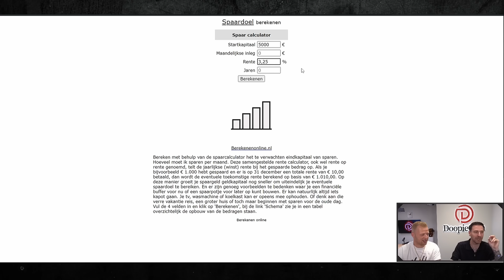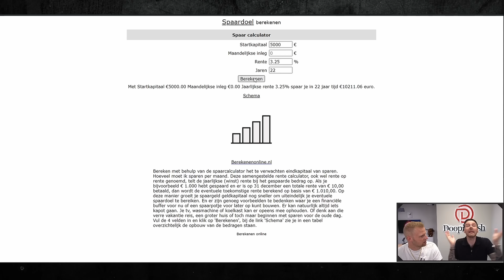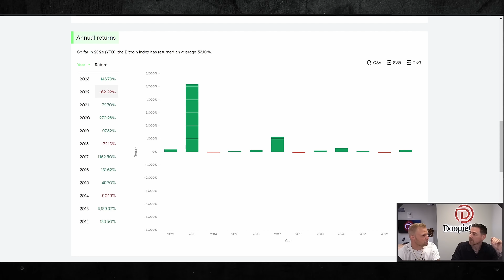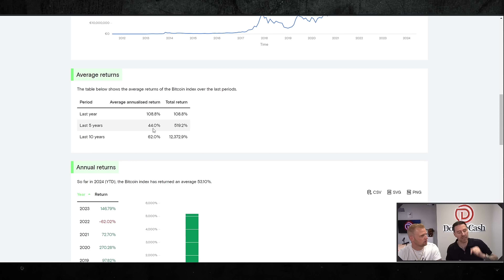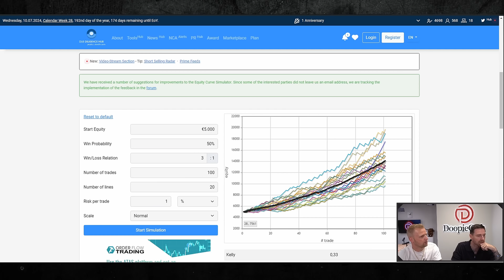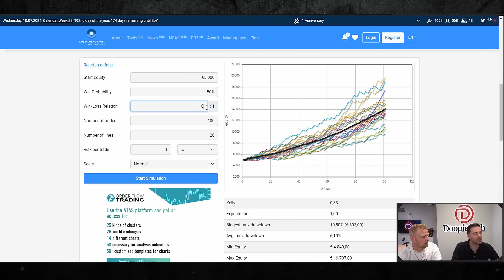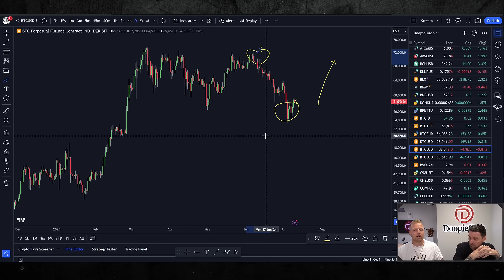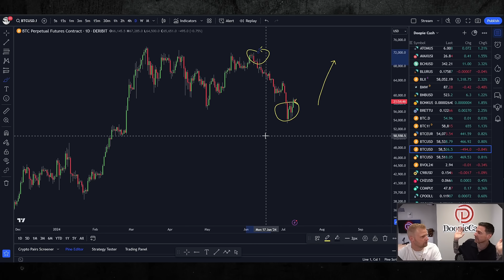Dit Is De Beste Manier Om Je Geld Te Verdubbelen!!! (Realistisch)